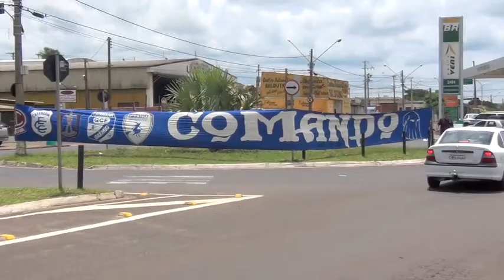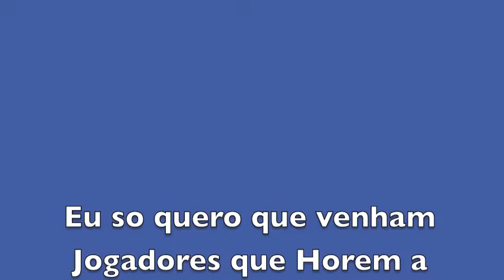Torcida Comando Catanduva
Torcida Comando de Catanduva Inaugura Sede dia 01/12 em Catanduva !!!
Parabens Galera ...